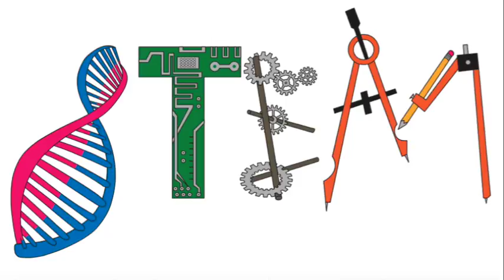Trauma Experts Speak to S.T.E.M. Students at Canton High School - Speaker 2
Rick Ricardi, RN, BSN, TCRN, director of Trauma Services at St. Mary Mercy Livonia and Maurice Cox, RN, AEMT-IC, injury prevention education coordinator at St. Mary Mercy Livonia, provided a day of guest lectures at Canton High School, where they met with students from the S.T.E.M. Academy @ The Park .